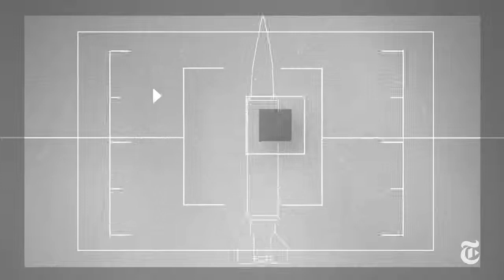meet north korea’s newest missile